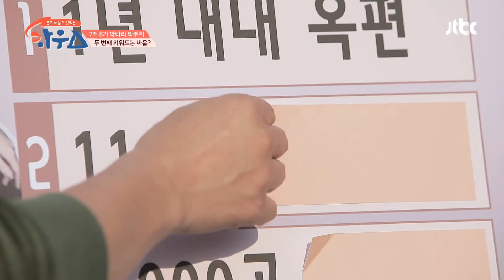대단b 11명의 배우를 전부 만나 연기 연습을 했던 박주희 하우스(HOWs) 104회 | JTBC 210320 방송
대단b 11명의 배우를 전부 만나 연기 연습을 했던 박주희